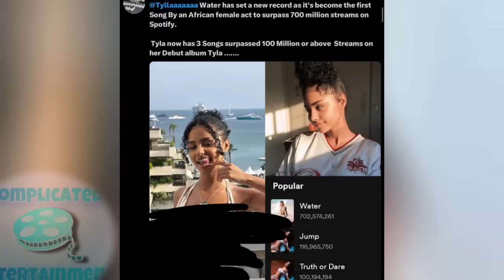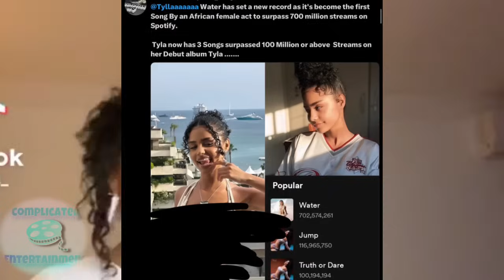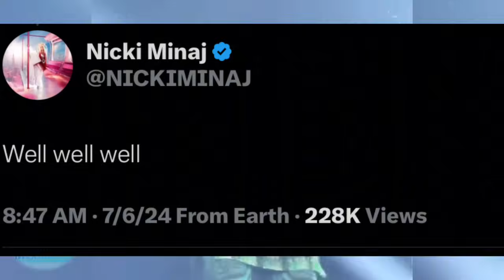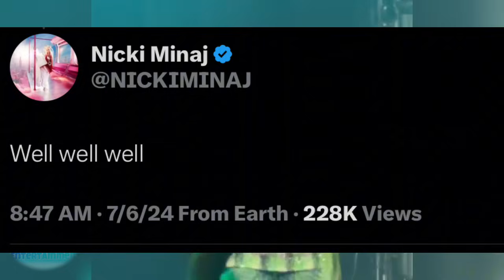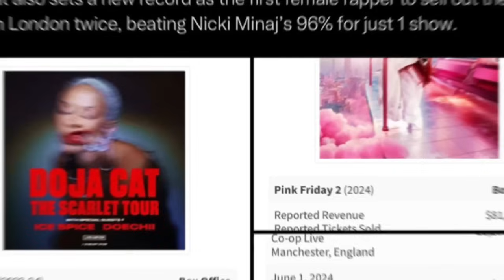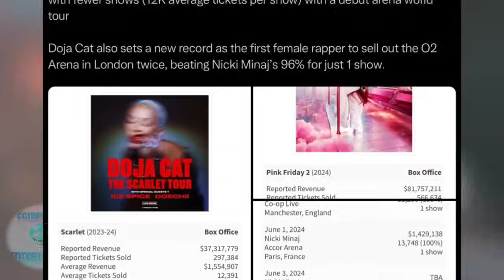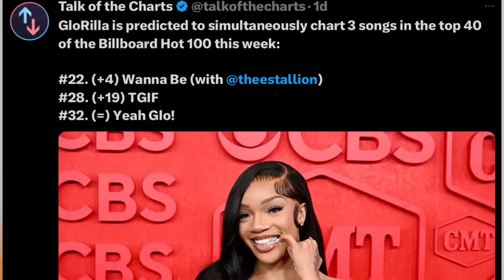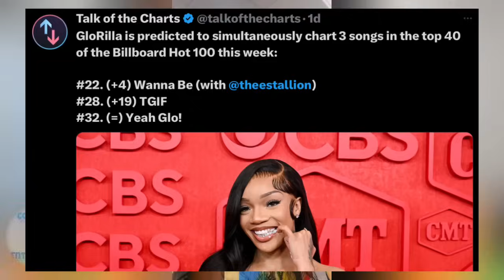Nicki BAITS FLOPPIN ALHCHOLIC!😂Doja MATCHES!Ciara FLOPPIN?Tyla 300MIL!Cardi PREG FR!Latto FAIL CHART